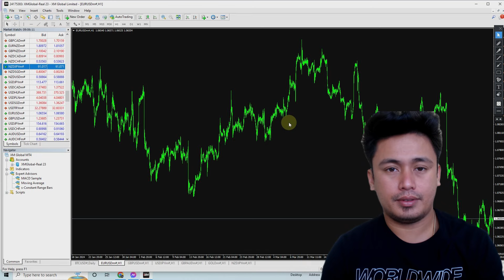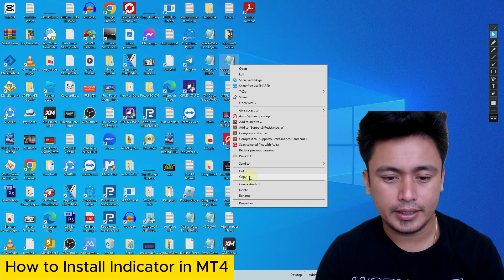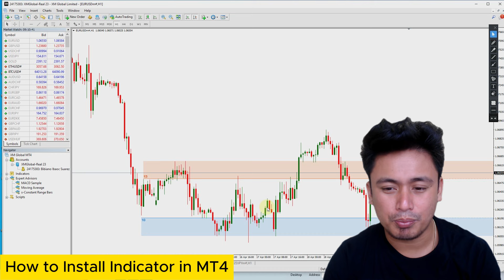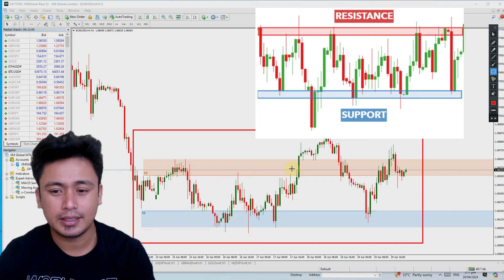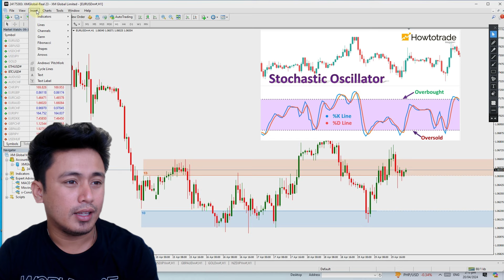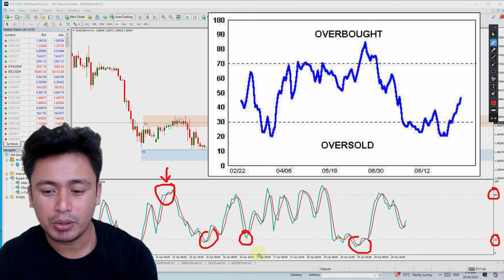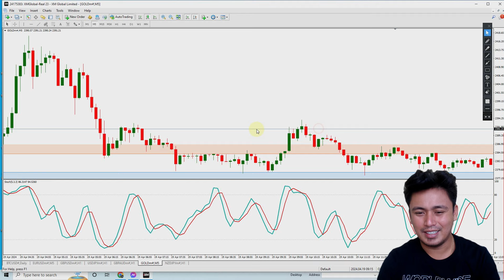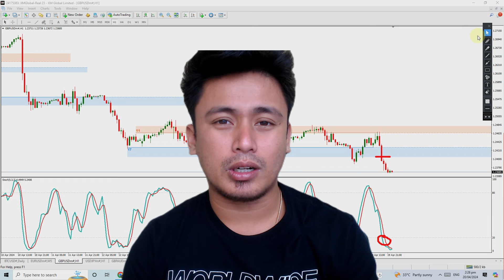Simple Forex Trading Strategy For Beginners - Stochastic and Support Resistance Level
✅Start trading with XM - a reliable, global broker
✔️ 9 asset classes, 1000+ instruments like GOLD, EURUSD, US100Cash, BTCUSD
✔️ Personal Account Managers + Live Support
✔️ Low spreads, 0 Commission & 0 Swap Fee with XM Ultra Low Account

XM Ultra Low
Low Spread
No Swap No Commission